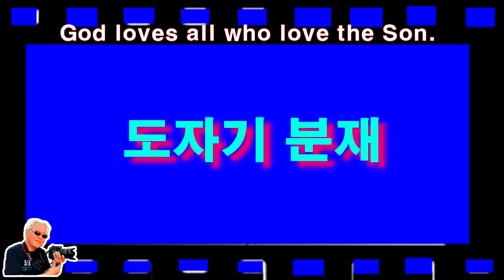SlideShow ^ Bonsai pottery in Chinaware 5^You do not need a visa and travel money 구경평